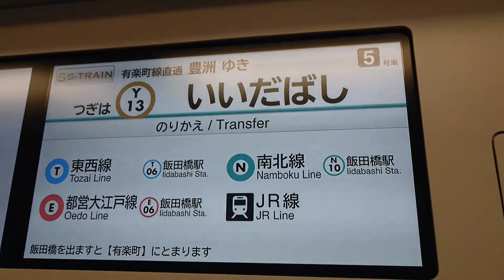S-TRAINトレインビジョン